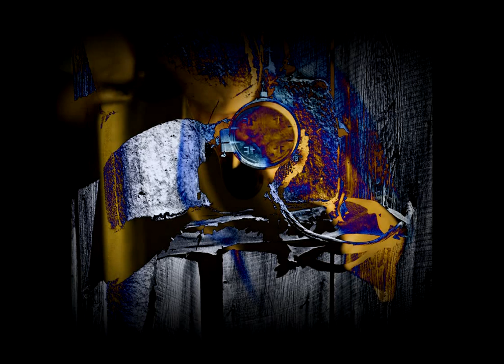Sixth Finger - Paint It Black